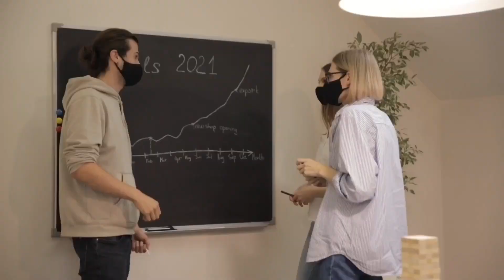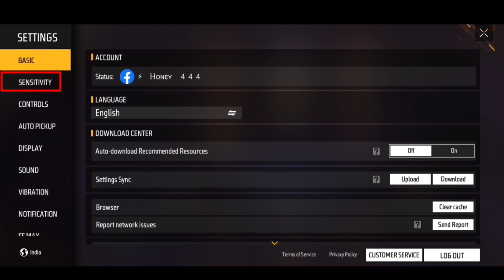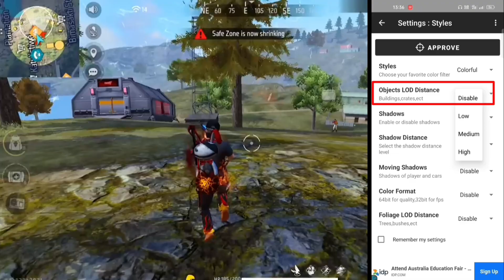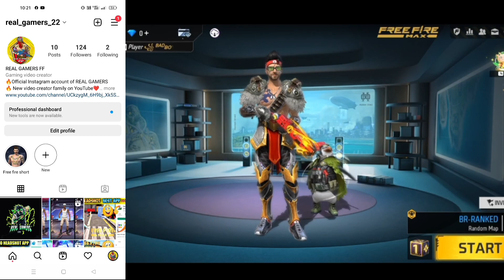One Tap Headshot Gfx Tool || HD High & graphics || 60 fps smooth gameplay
🔖MY INFORMATION

⚙️I AM 6 GB RAM PLAYER ON MOBILE
📱MY DEVICE - REALME NARZO 30 PRO 5G
🎮MY GAME ID NAME  - HINE 444

2022 best headshot app
free fire headshot trick app
auto headshot